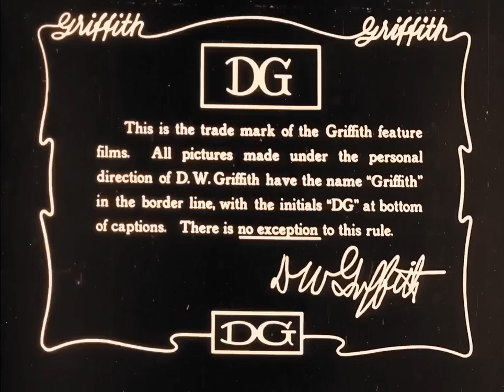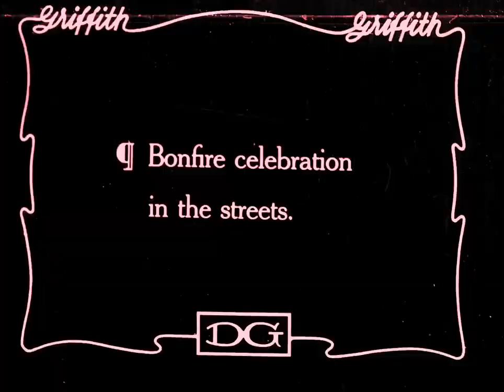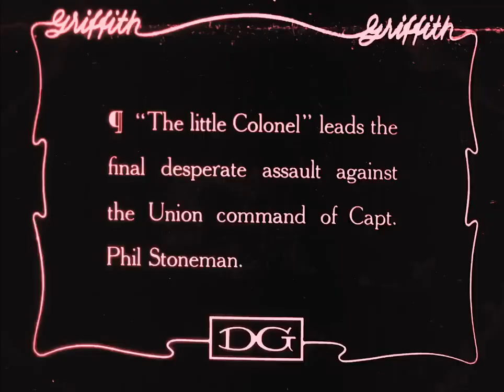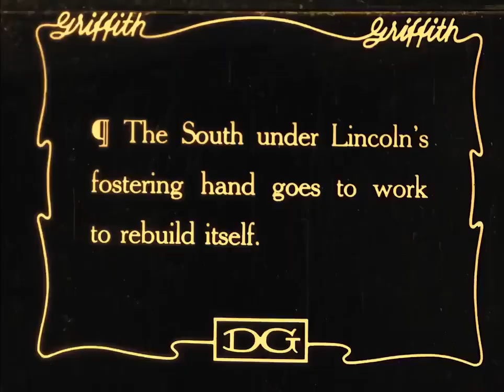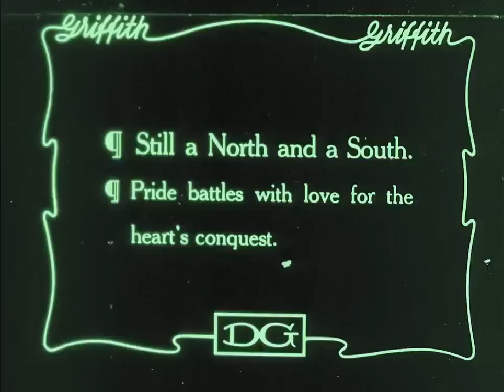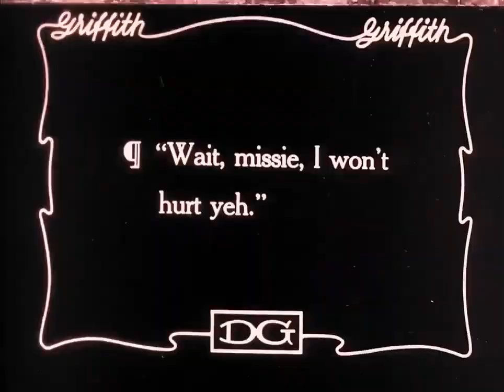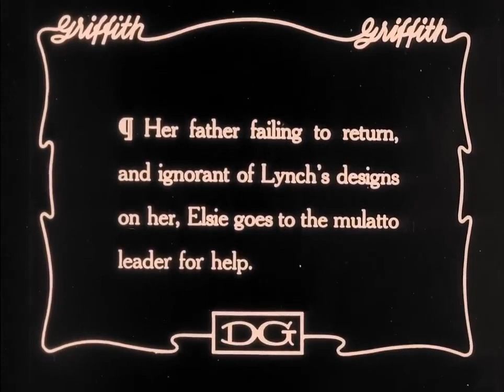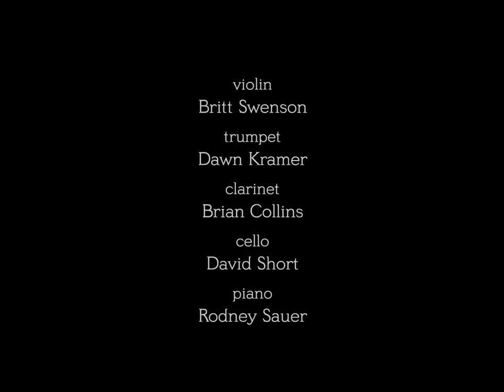The Birth of a Nation (1915) [Kino version]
1915 silent film from the USA

Based on the novel "The Clansman" (1905) by Thomas Dixon Jr.
Starring Lillian Gish
Music score by The Mont Alto Motion Picture Orchestra

This version can be found on numerous websites, but it's also still available from Kino on Blu-ray and DVD with tons of extras: